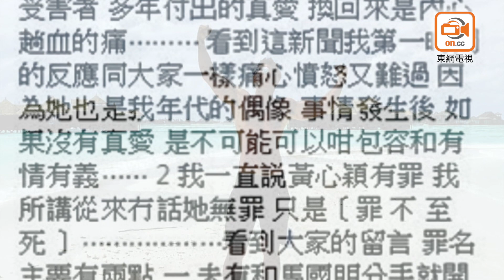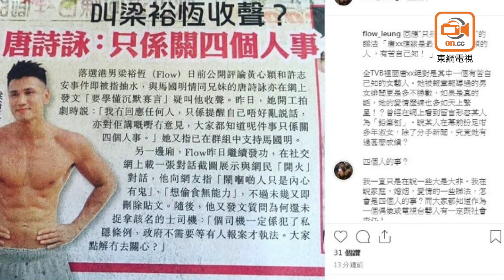同馬國明冇拍拖？梁裕恆爆黃心穎冇背佬偷食 (中文字幕)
同馬國明冇拍拖？梁裕恆爆黃心穎冇背佬偷食

落選港男梁裕恆（Flow Leung）連日嚟喺社交網發文力撐黃心穎，話佢背馬明偷食人夫許志安罪不至死。今日Flow又有新料爆繼續撐黃心穎，暗指馬國明同黃心穎根本冇拍拖，所以唔算背佬偷食！

Flow寫咗篇五百幾字嘅長文，主要係分析番網民嘅留言，當中指出黃心穎畀人不停鬧有兩個原因，就係「未同馬國明分手」，同埋「未等許志安離婚就同佢開始」。佢反問大家有幾多對螢幕情侶係真？暗指佢哋嘅情侶身份係造出嚟，所以第一個point就唔成立。

而第二個point，佢話社會有好多賤男結咗婚仲出嚟玩，吹水自己婚姻有問題扮可憐，博同情去呃啲女人，欺騙佢哋嘅青春、感情同埋肉體，仲話自己身邊唔少呢啲例子出現，去證明女人有時好傻會情不自禁相信賤男嘅說話。佢嘅言論將責任推晒去人夫身上，而黃心穎就係因為好傻先至會犯錯。

網民普遍都唔buy呢番言論，話正常女人知道個男人有老婆都會避嫌，做得小三無論係自願定係畀人呃都係有問題，有好心嘅網民提醒Flow，呢件事牽涉其實係四個人，其他人都唔應該加咁多意見，講咗幾日都好足夠，再講落去就擺明係抽水！

落選港男梁裕恆（Flow）連日嚟就黃心穎和許志安事件多次發表驚人言論，除爆二人料之外，更因激進言詞引發網友批評圍插，今日佢又再嚟料，今次佢就馬國明情同兄妹的唐詩詠一句「呢件事只係關四個人事」發功，不但轉Target狂寸詩詠，佢又繼續發表偉論Support自己發聲無罪。

佢喺社交網截出唐詩詠發言的新聞圖片，又用「唐xx」形容對方，指她是全TVB裏面其中一個有苦自己知的女藝人，又言若對方嘅緋聞都係真嘅話，咁對方嘅愛情歷練多如天上繁星，明寸詩詠多花邊新聞。

之後佢就「只關四個人事」發表偉論，強調自己係講緊大是大非，指事件中四人均為藝人，都有社會責任，着四人「免費用緊大眾擁有的大氣電波，不應只取其好處」而評論中就好壞參半，唔少網友叫Flow就相關事件收聲，亦有網友表示認同，嗌四位當事人再出嚟交代。

之後唐詩詠都有喺個人社交網出Post，其中一個就晒靚相，另一篇就引述一位日本作家嘅語句：「特定的內心習性決定了我們的世界觀，我們認為自己看待事物的方式就是它們實際的狀態。」輕描淡寫咁似係回應Flow嘅發言。